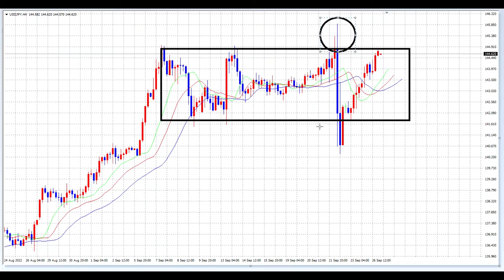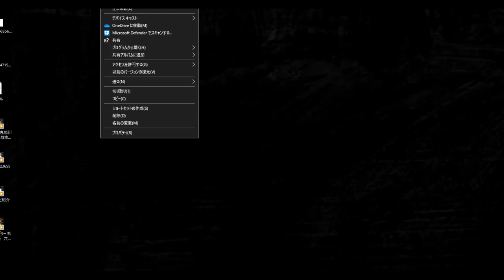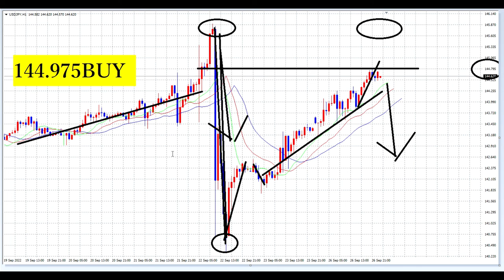【FX】上昇トレンド中のBUYの設定のやり方（仮設定からはじめる）